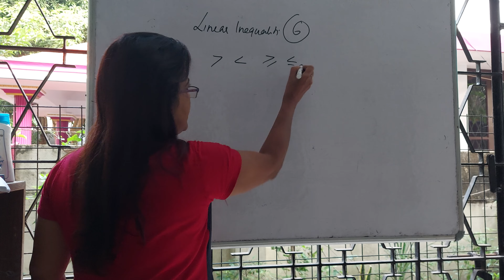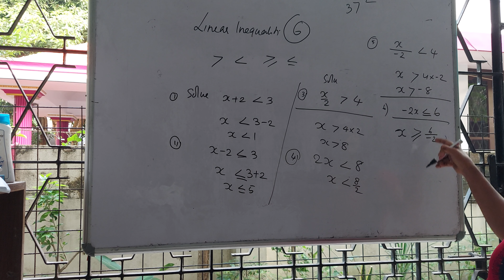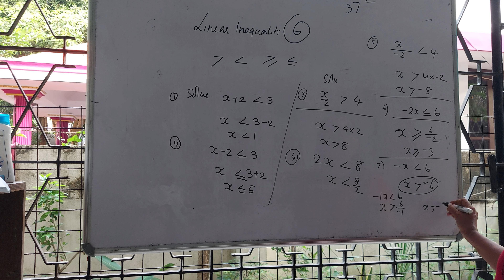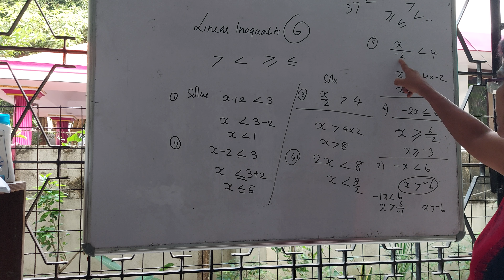XI linear inequality introduction some easy tips